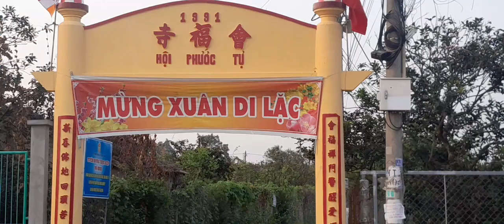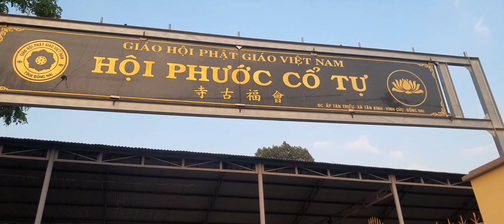chùa hội phước tự .làng bưởi tân triều .Đồng nai.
sự tích giếng nước đào lên được ông lớn . (ông vôi )chùa hội phước cổ tự .chùa hội phước tân triều tân binh vĩnh cửu đồng nai.chùa hội phước tự  làng bưởi tân triều .